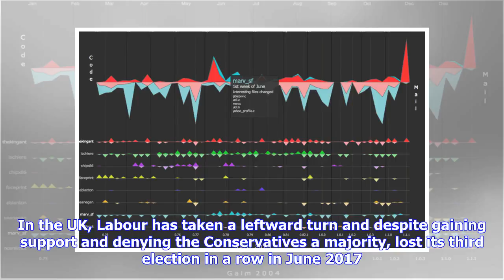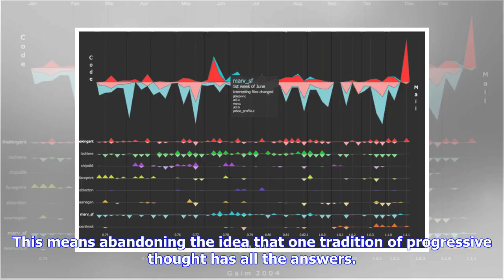The Open Left Project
The Open Left project is a new collection of work from Policy Network Download our new book and the culmination of the Open Left project – Open Left by Andrew Gamble Across Europe, many parties of the centre left are in retreat. Old bases of support have declined, old policies are out of touch, old assumptions no longer hold. In the UK, Labour has taken a leftward turn and despite gaining support and denying the Conservatives a majority, lost its third election in a row in June 2017. In the opin...